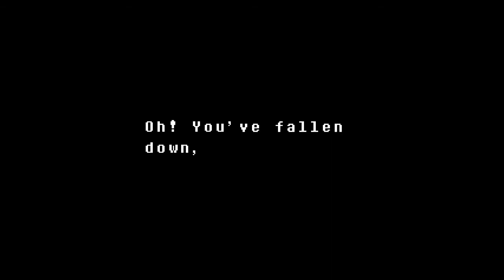Let's Play Undertale - #07